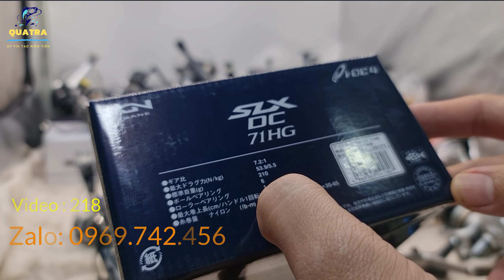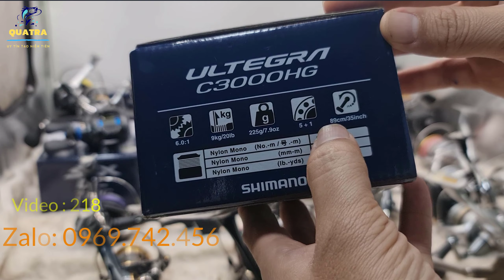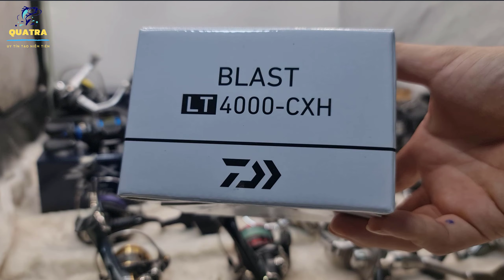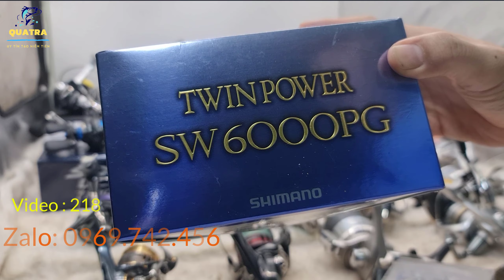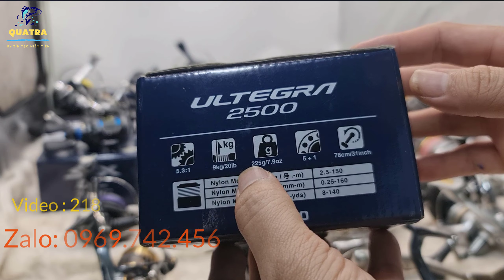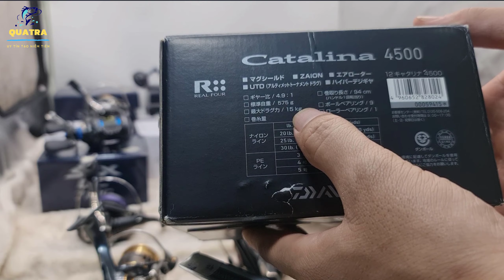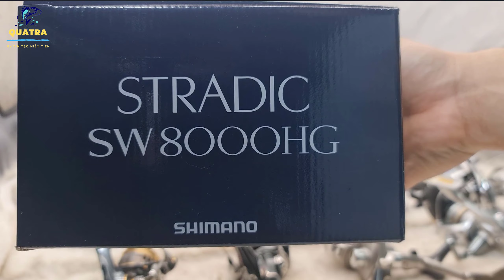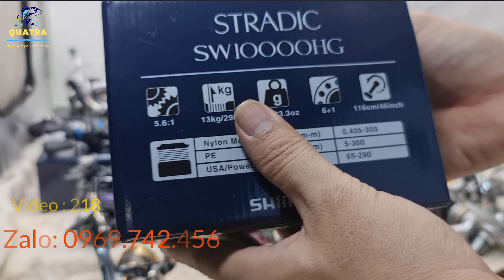Thanh Lý Máy Câu Nội Địa Nhật Bản | Shimano Twin Power Stradic Daiwa kix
Thanh Lý Máy Câu Nội Địa Nhật Bản | Shimano Twin Power Biomaster Stradic Ultegra Daiwa Theory Kix Certate
Mình Xin chia sẻ những nút buộc quan trọng cho các loại thẻo câu cá .Hi vọng sẽ giúp ích cho bạn.
ấn chuông để nhận được thông báo mỗi khi tôi ra video mới.
☘️ THEO DÕI SHOP
Những Chủ Đề Kênh Chia Sẻ :
Từ Khóa Liên Quan : máy câu nhật bãi; cần câu nhật bãi; đồ câu nhật bãi; may cau nhat bai; đồ câu nhật bãi mới nhất; máy câu nhật bãi mới nhất; máy câu nhật bãi giá rẻ; máy câu cá; can cau nhat bai gia re moi nhat; cần câu nhật bãi mới nhất; may cau ca hang bai nhat; đồ câu nhật; quatra; can cau nhat bai; do cau nhat bai; máy câu bãi nhật; máy câu giá rẻ; máy câu ngang nhật bãi; máy câu nhật; cau ca; câu lục; cần câu nhật bản; máy câu cá nhật bãi mới nhất; câu cá lóc; cần câu tay nhật bãi mới nhất; cần câu bãi; cần câu nhật; docaunhatbai; cần câu cá giá rẻ; cần câu giá rẻ; cần câu máy; cần lure nhật bãi; máy câu; đồ câu cá; bán cần câu máy; can cau; cau ca loc; cân câu cá máy; câu cá; câu lure; cần câu; cần câu cá nhật bãi; cần câu máy giá rẻ; dungleo fishing; hang bai; hang nhat bai; may cau; may cau ca; may nhat bai gia re; máy câu cá giá rẻ; n câu nhật bãi; quatra